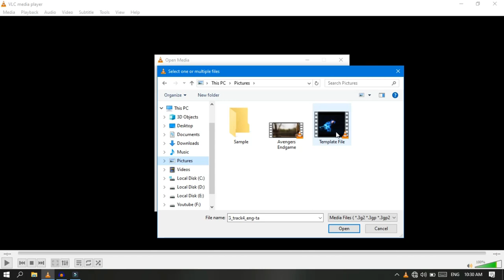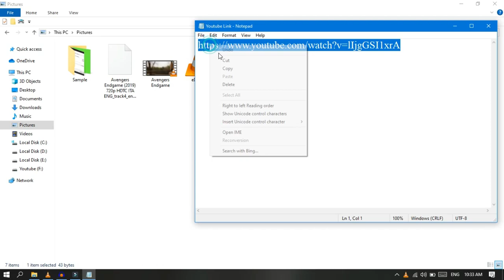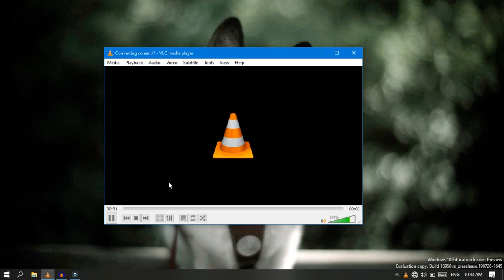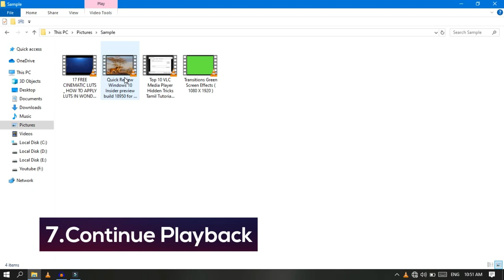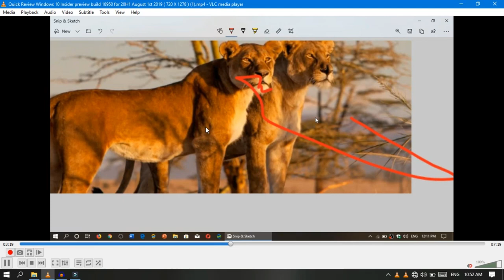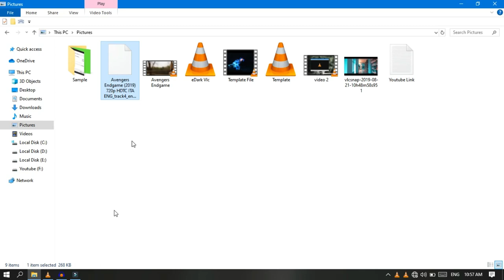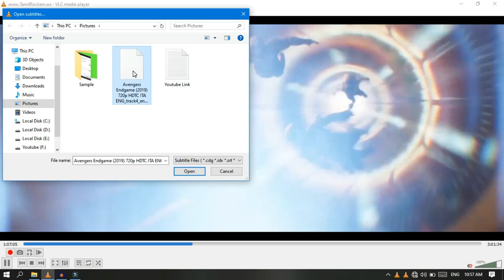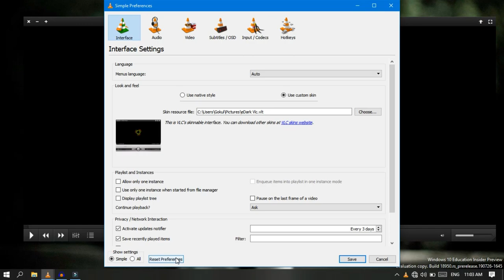Top 10 VLC Media Player Hidden Features in 2019 |How To Videos